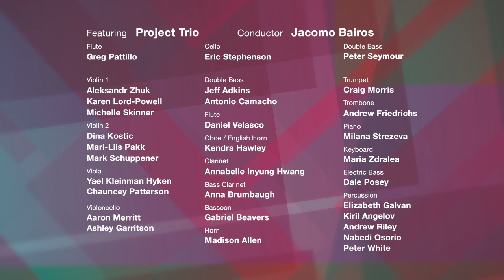Nu Deco Ensemble & Project Trio - Raga Raja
Raga Raja by Project Trio (arr. by Samuel Hyken)
Light Box at Goldman Warehouse
Miami, FL

Film created by Southern Land Films
Directed by Victor Villafañe
Recorded and Mixed  by Charlton "Chip" Williams